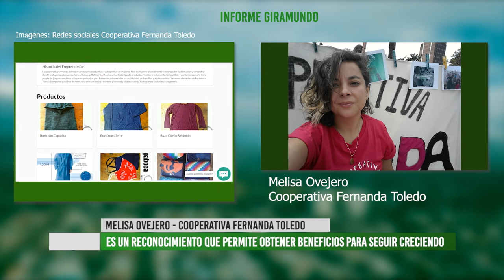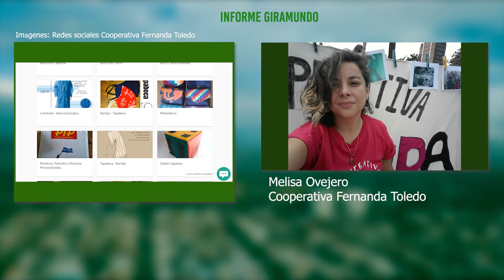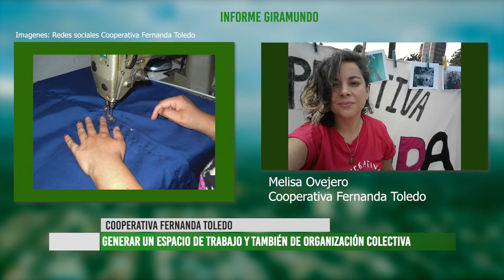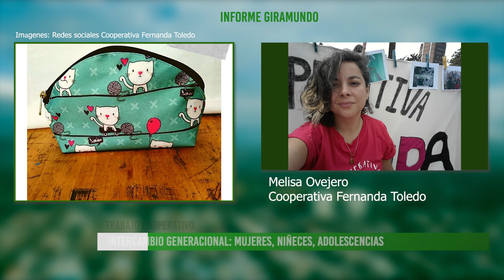Cooperativa de Trabajo Fernanda Toledo recibió su matrícula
La Cooperativa Fernanda Toledo compartió su alegría por la obtención de la matrícula, un reconocimiento que permitirá acceder a otros beneficios y seguir construyendo el trabajo colectivo, apostando a la economía social y solidaria.
Este colectivo de mujeres viene trabajando hace casi 10 años, tanto en lo productivo como también en espacios de organización, contención y asesoramiento para mujeres victimas de violencia de género, madres solteras y familias en condición vulnerable. La Cooperativa genera una alternativa laboral, organizada desde los talleres de producción y cadenas de comercialización.
Una de sus socias, Melisa Ovejero, nos brinda un repaso histórico de todo su trabajo.